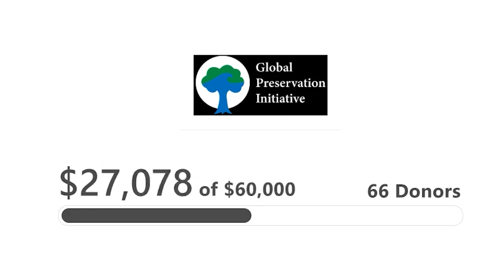GPI Giving Week 2023 Results | Global Preservation Initiative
We're blown away by the support our first fundraiser campaign received from our community!

Thank you to everyone that donated, volunteered, and shared our campaign.